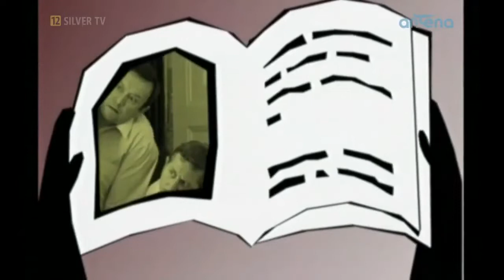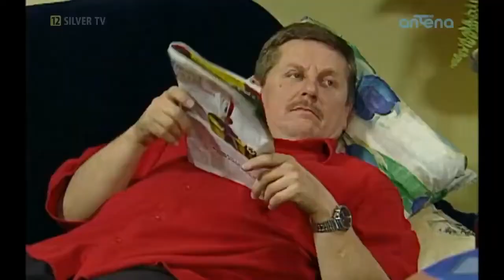Święta Wojna | Babcia Zazulina | Odcinek 84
Zbyszek prosi Bercika, by przenocował babcię Zazulinę, ludową artystkę, specjalizującą się w wycinaniu koronek i malowaniu talerzy. Ku zdziwieniu Bercika staruszka okazuje się osobą o niezwykle "rozrywkowym" temperamencie.

Święta Wojna to genialny serial rozrywkowy, którego akcja toczy się w śląskiej kamienicy mieszczącej się w Katowicach na ulicy Korfantego 13/6. Głównymi bohaterami jest były górnik Hubert Dworniok ( Bercik ) (grany przez Krzysztofa Hanke), Andzia (grana przez Joanne Bartel) i Zbyszka (granego przez Zbigniewa Buczkowskiego).